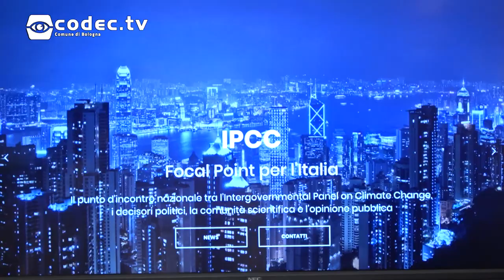"Non c'è più tempo", presentazione del nuovo libro di Luca Mercalli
Siamo stati alla presentazione del nuovo libro di Luca Mercalli sulle problematiche ambientali dei nostri giorni: "Non c'è più tempo".